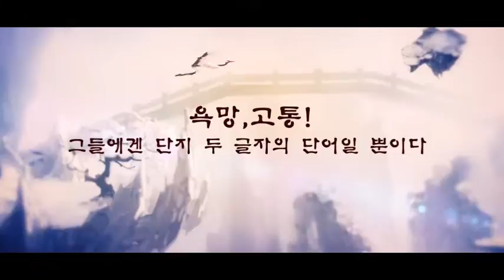천상의 세계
쿤룬코리아의 웹 MMORPG